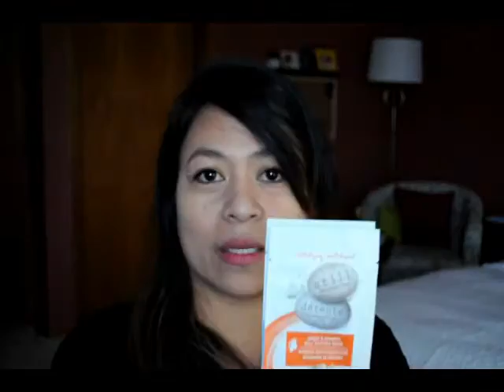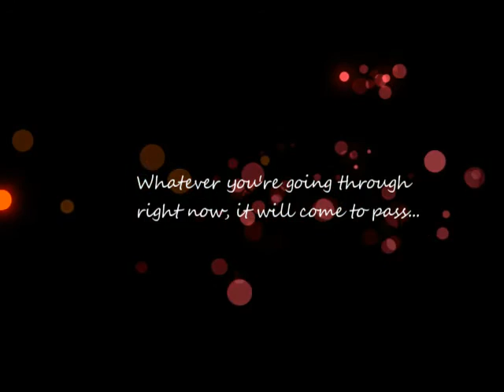Sephora.ca/Walmart Haul/Shopping Tips and More (Tagalog Version)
Jack Black Antiperspirant - Sephora.ca
Anthony  Deep Pore Cleansing Clay - Sephora.ca
Rose eye mask -Sephora.ca
Still Spa Essentials peel off mask - Walmart
Tristan white top -Tristan Boutique
Olehenriksen Skin Care set - Sephora.ca
Tatcha cleansing oil - Sephora.ca
3D Crest teeth whitening kit - Shoppers Drugmart
Crest 3D cleansing set - Shoppers Drugmart
Crest 3D tooth paste- Shoppers Drugmart
Essence beauty products - Shoppers Drugmart
Loccitane Body milk